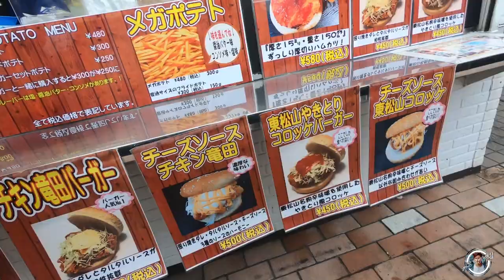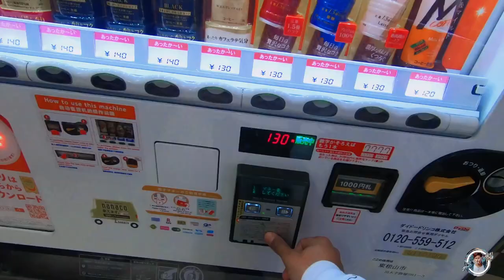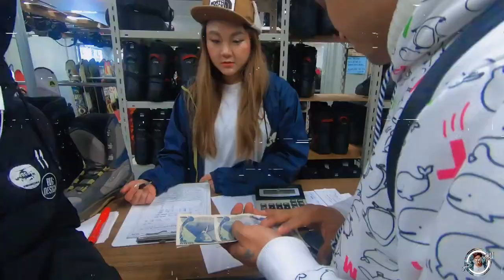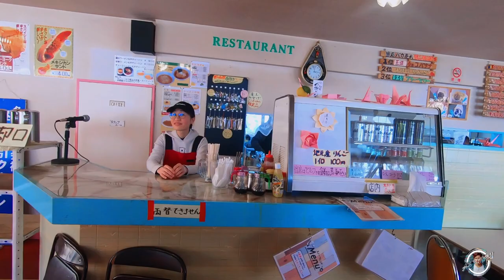||RYUOO SKI PARK || NAGANO VLOG || 竜王スキーパーク||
SNOWBOARDING WITH MY FRIENDS AT RYUOO SKI PARK.